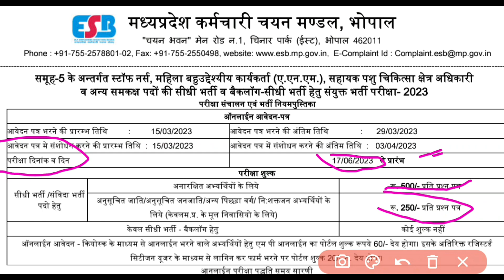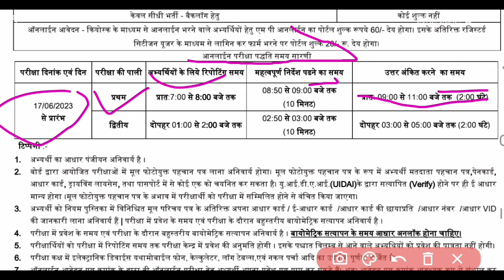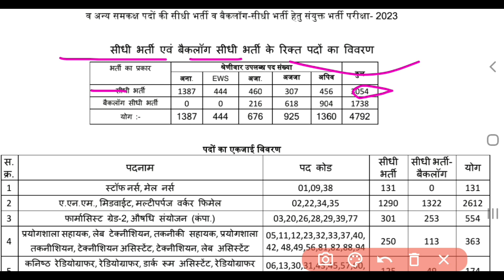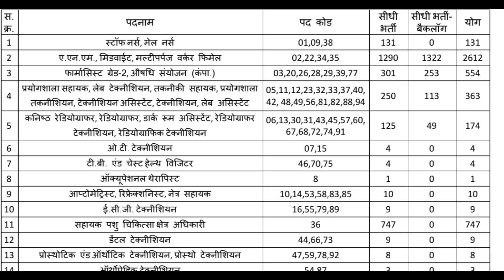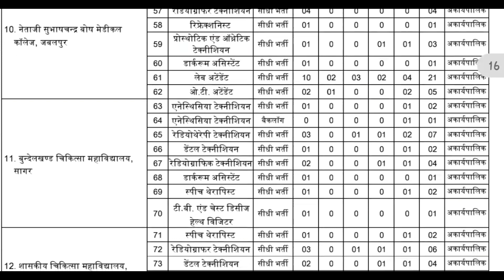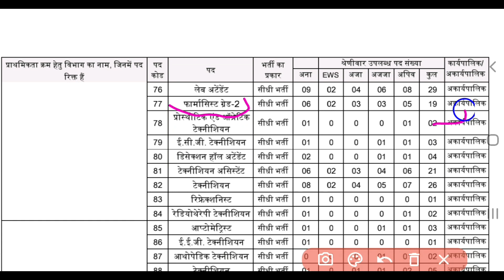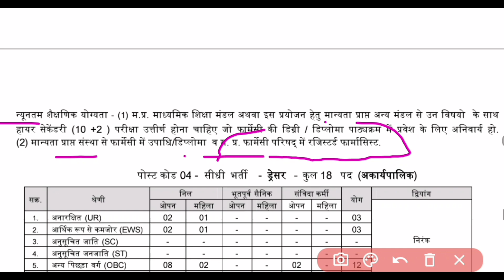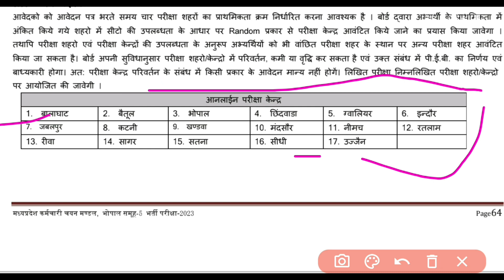Pharmacist bharti/ Government pharmacist bharti 2023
MP pharmacist Bharti 2023
pharmacist Bharti 2023 Madhya Pradesh
new pharmacist Bharti

Pharmacist Vacancy 2023 || Pharma Govt Jobs 2023 || Pharmacist Recruitment || mppeb group 5 vacanc